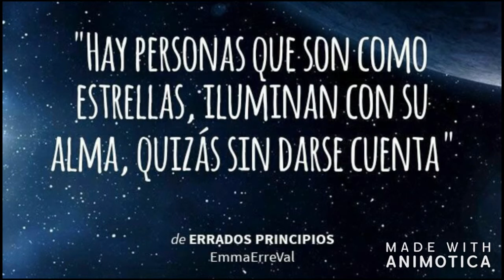En un rincón del alma (Alberto Cortéz) - Violin Cover Instrumental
En un rincón del alma (Alberto Cortéz) - Violín Cover Instrumental
Homenaje 4/4/2019 a Señor Alberto Cortéz
Violín: Joram Raglem